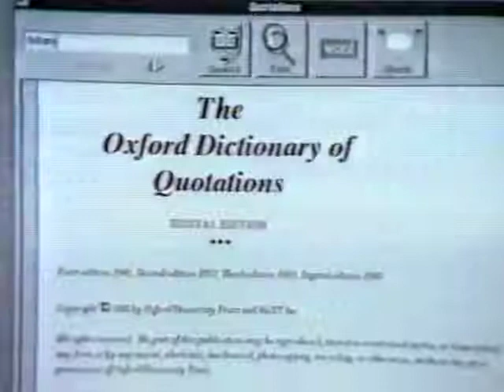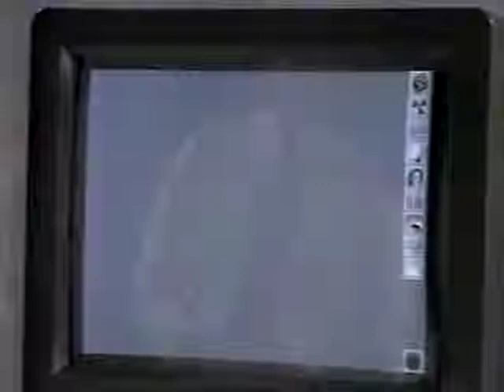Steve Jobs demo NeXT's capacity in a TV report 1988 YouTube